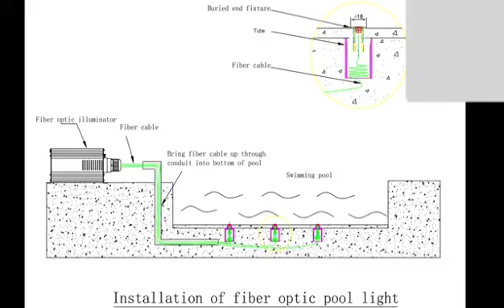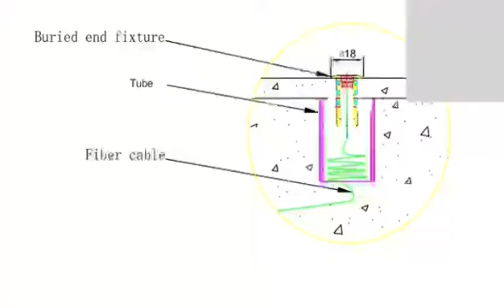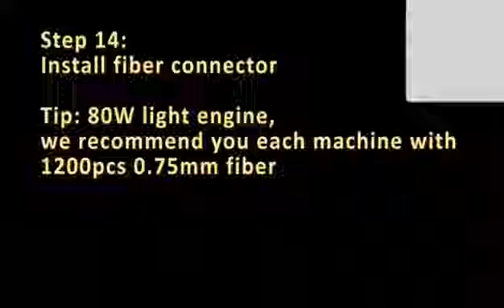Installation of swimming pool star lights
Fiber Optical Swimming Pool Star Light

Nanjing Giant Technology Co., Ltd is a private high-tech corporation. Its main products include LED lighting, LED display, optical fiber lighting products, optical fiber decorative light, etc.
Fiber optic star ceiling panel, chandelier, curtain light, whip light and fiber optic light kit can be widely used in hotel, club, KTV, restaurant, swimming pool etc.